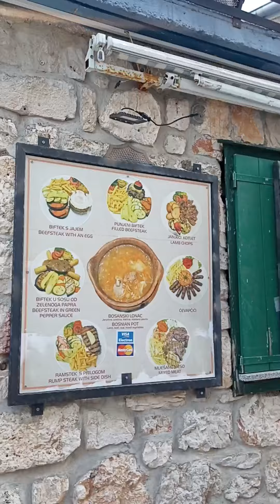Croatia, Primošten old town: cute and beautiful